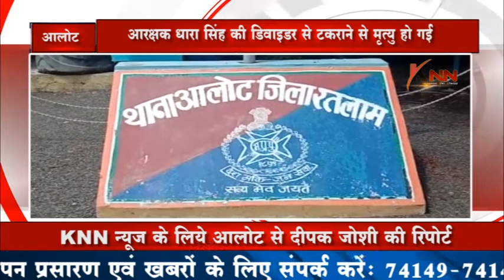आरक्षक धारा सिंह की डिवाइडर से टकराने से मृत्यु हो गई | KNN News Indore